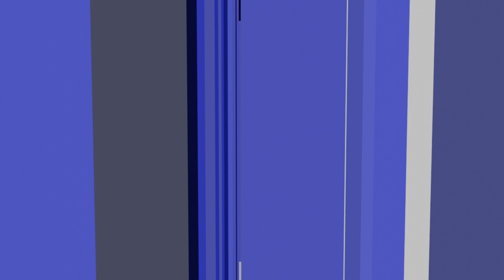byrd45 mid0001 2029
Single Frame Basic
v0.0.5
instruments : piano harpsichord